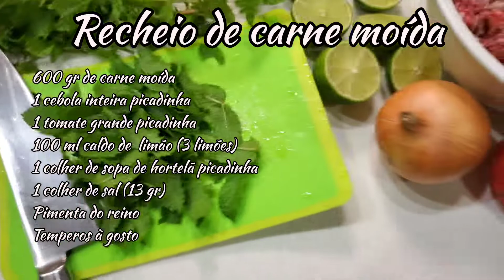A melhor receita de esfiha aberta com dicas para facilitar o processo de montagem, confira.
A melhor e a mais fácil receita de esfiha aberta com dicas para facilitar o processo de montagem.

Rendeu 30 esfihas com 35 gramas de massa cada.

Ingredientes:
Massa:
620 gr de farinha de trigo peneirada
380 ml de água morna
50 gr de manteiga derretida
2 colheres de sopa de azeite
1 sachê de fermento biológico seco
65 gr de açúcar
5 gr de sal

Recheio de carne moída:
600 gr de carne moída
1 cebola inteira picadinha
1 tomate grande ou 2 médias picadinha
3 limões expremidos
(100 ml de suco de limões)
1 colher de sopa ou mais bem cheia de hortelã picadinha
1 colher de chá cheia de sal
Pimenta do reino e outros temperos a gosto

Recheio de Queijo:
300 gr de queijo mussarela ralado
1 caixinha de creme de leite
salsinha e cebolinha e sal - à gosto
só misturar tudo.

Forno pré-aquecido a 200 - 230 graus( temperatura alta), por aproximadamente 15 minutos ou até dourar, porque o tempo pode variar muito de forno para forno.

Tempo total de preparo desde do inicio da preparação até a primeira fornada na mesa pronta para consumir, foi em média de 2 horas, porque tem que esperar crescer a massa 2 vezes e o tempo de assar de 15 a 20 minutos.

Depois de assado esprema um limãozinho e para que gostar de um molhinho de pimenta ,hummmm! e bom apetite.
Fica uma delíciaaaa! Adoro! Espero que tenha gostado da receita!
Valeu pessoal!!